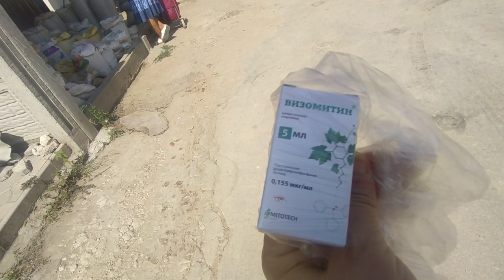👁‍🗨Крым 2021 Черноморское, Ещё один жаркий день ❗️ ❕ 👍 😁 💛 🌼 🌷 ☀️